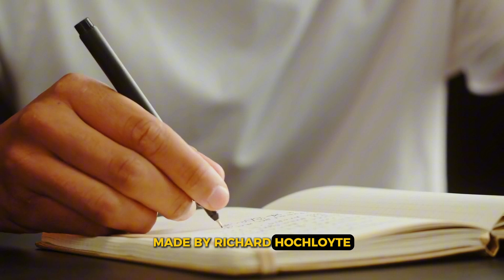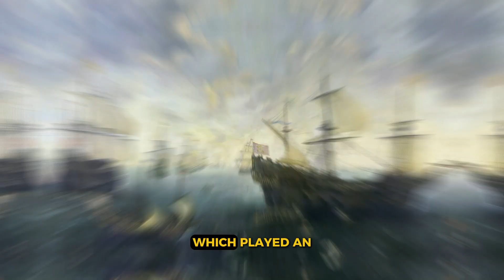How did the English Colonize America | British Expansion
🇬🇧🌍 How did the English successfully colonize America and establish one of the most influential empires in history? 🎥 In this video, we explore the early voyages, settlements, and strategies that led to the British colonization of North America. From the first attempts at Roanoke and Jamestown to the establishment of the Thirteen Colonies, we uncover the key events, challenges, and motivations behind England's expansion across the Atlantic. Learn about the impact of colonization on Native American populations, the role of economic ventures like the Virginia Company, and how the English crown secured its foothold in the New World.